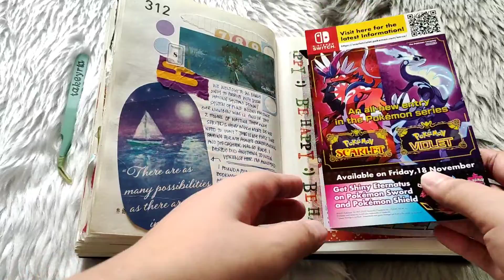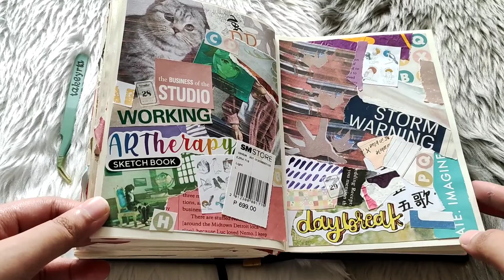Journal Flip Through II November 2022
November is my most eventful month of 2022 by far with the Cebu trip. It isn't really reflected in my journal spread too too much but whenever you see a batch of pages with nothing but collages then that is when I'm out. Hope ya'll enjoy this and look forward to the end of the year when I talk through and chat about the past 6 months in this journal. So until then~

Cheers!